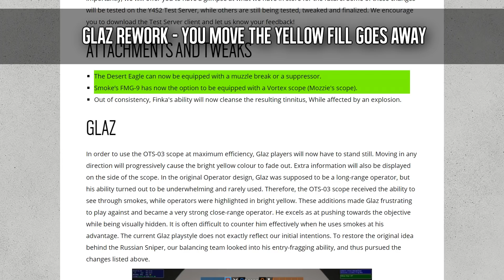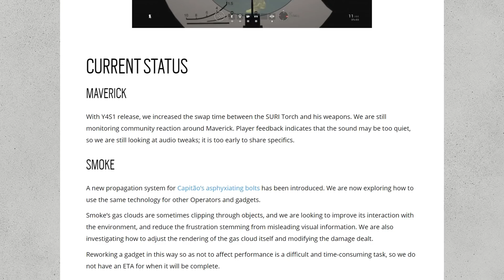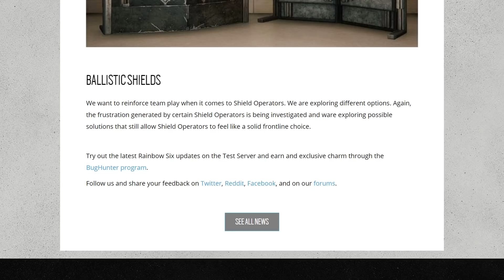Y4S2 Designer Notes - Pre Season - Rainbow Six Siege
Follow on Twitter - @InstinctAlpha